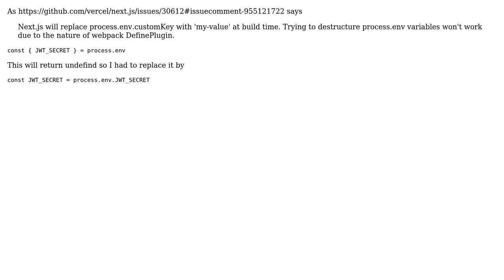Get env variables inside _middleware Next.js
With thanks & praise to God, and with thanks to the many people who have made this project possible! You are responsible for your own actions.